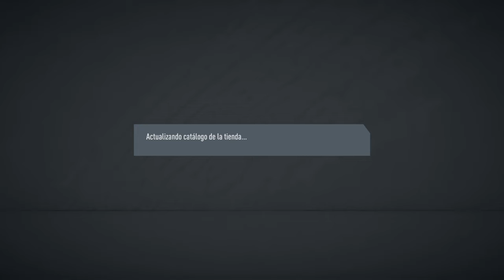FIFA 20_20200430045557